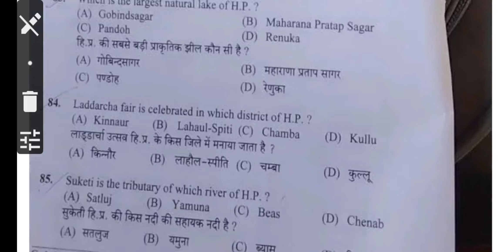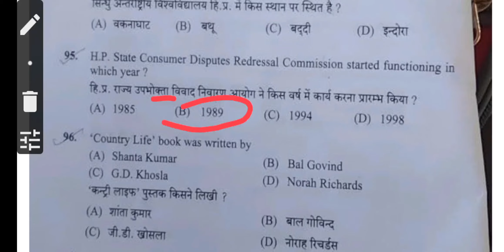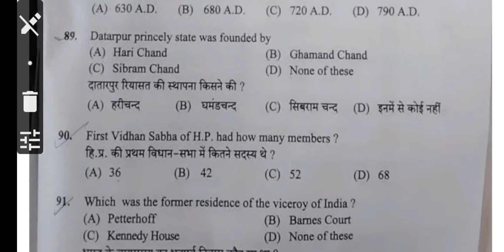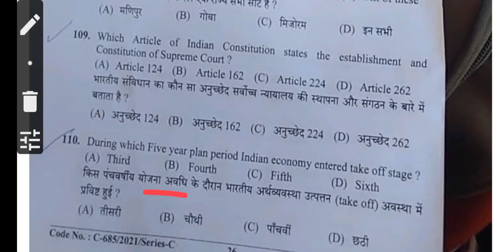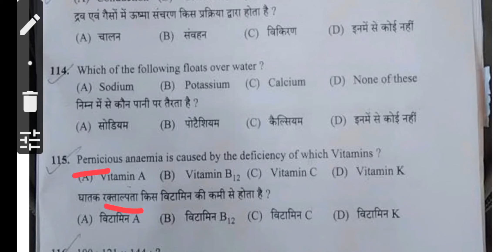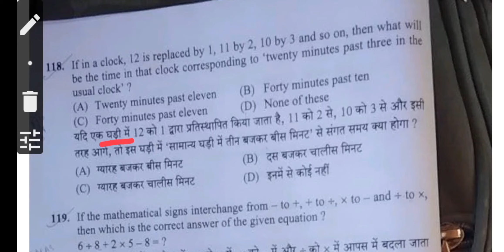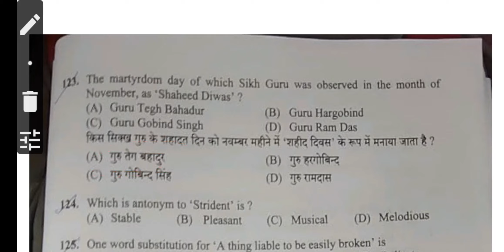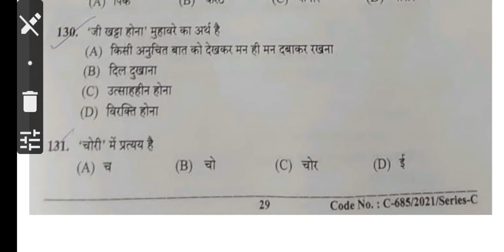HPSSC Hamirpur JE Civil post code 826 Exam held on 11 April 2021|| HP GK for upcoming exams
Hp Gk
HPSSSB
HPSSC
HPSSC hamirpur
Competitive Exams
Hp tet
Hp police
hp general knowledge questions
hp MCQ
Himachal darpan
Wonderland of Himachal Pradesh

panchayat secretary
panchayat sachiv
panchayat secretary syllabus
self study point
online study point
hp gk for Competitive Exams
most important hp gk questions
hp JOA gk
Himachal GK for Competitive Exams
online study point
self study point
hpsssb junior engineer mechanical important questions
study iq
HPSSC Mechanical
HPSSSB JE mechanical
HPSSC je mechanical
HPSSC junior engineer mechanical
HPSSC je electrical
HPSSC je civil
HPSSSB je civil

junior engineer mechanical important questions
HPSSC hamirpur post code 826